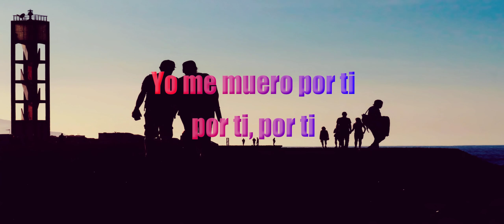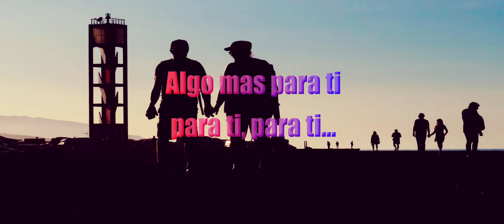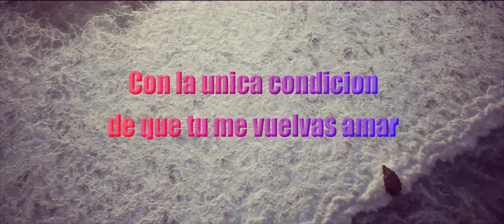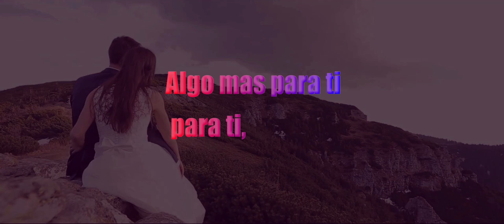♥♥♥Me Muero Por Ti♥♥♥ (Cover)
- No cambiaría un minuto de ayer contigo por cien años de vida sin ti-♥♥♥

- Unos ojos que jamás me cansaré de mirar, unos labios que siempre querré besar, pero lo mejor de todo, un corazón que jamás dejaré de amar.♥♥♥

Yo me muero por ti (Letra/Lyrics)

Yo me muero por ti
por ti, por ti
y no se que decir
que hacer
para ser
algo mas para ti
para ti, para ti
escribí esta canción
quiero que sepas que
habla mi corazon

Si yo te quiero lo único que no puedo es hacerte daño
y si estas tu preocupada porque pase lo contrario
déjame decirte que
mi corazon era de piedra mucho tiempo atrás
y que mi vida solo es triste cuando tu no estas
pues eres la única mujer capaz
de revivir mis sentimientos
llenarlos de momentos
especiales importantes para mi
perdidamente enamorado de ti

que hacer
para ser
escribí esta canción
habla mi corazon

Mi corazon
el que late por ti
mi corazon
el que tu haces feliz
y si mi vida es tiempo
te doy una eternidad
con la única condición de que tu me vuelvas amar
solo te pido este momento una oportunidad

que hacer
para ser
escribí esta canción
habla mi corazon)

(sabes que Te Quiero, Aunque Estés Lejos)